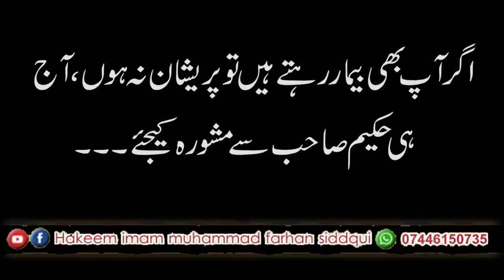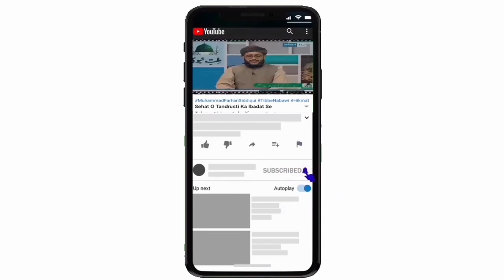Sadqa # 01 | Sadqay Ke Fazail. | صدقے کے فضائل